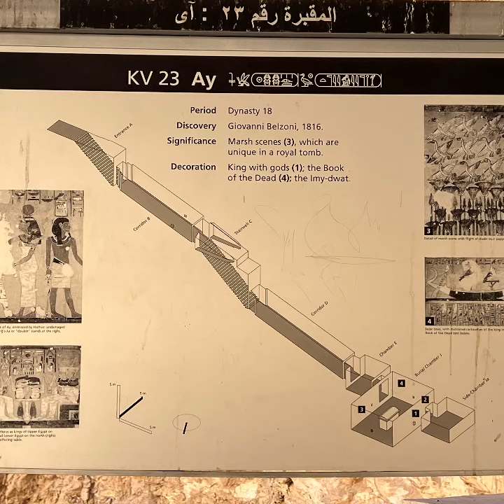In Search Of The Tomb Of Ay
This beautiful tomb can be found in the Western Valley called the Valley Of The Monkeys in Luxor
Ay was the god father of the famous boy king Tutankhamen some say this was the boy kings original tomb but because he died so young was relocated to the main valley.